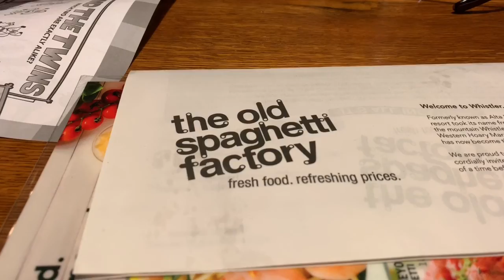Whistler Village BC Canada road trip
We took a road trip to Whistler BC Canada to start the summer. If your planning to travel here in BC Canada. Don't forget to visit the Whistler Village you surely loved it.